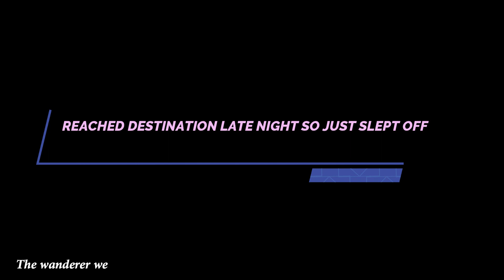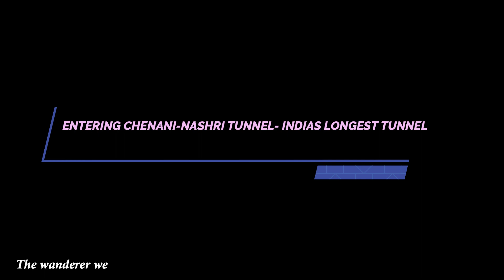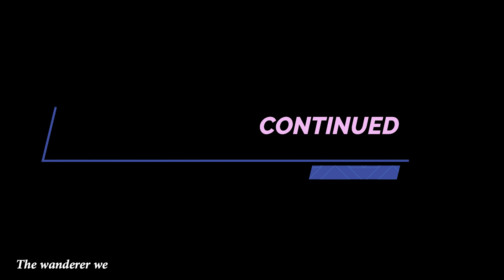Delhi to Ladakh on my Royal Enfield Classic 350 | Longest Bike Trip 2017 | PART1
Hello guys this is the part 1 from my series Ladakh Bike Trip that i took back in August 2017. Common thing between the trip and this video on YouTube is "NOW or NEVER" . Finally made my mind to upload it here for you guys ( Reality is i learnt video editing skills now) :)
Yes i had decided to do this trip SOLO as all my friends backed out at the last moment..(not naming them...) but eventually made good friends with fellow riders on the highway en route my journey. Do watch all the parts of this series to know how things unfolded for me in this trip and my experience to ride a bike to ladakh which i believe is a dream of every biker.  hope you guys like this attempt of mine to cover it in form of vlog. Let me know if you have any suggestions or queries in the comments section.